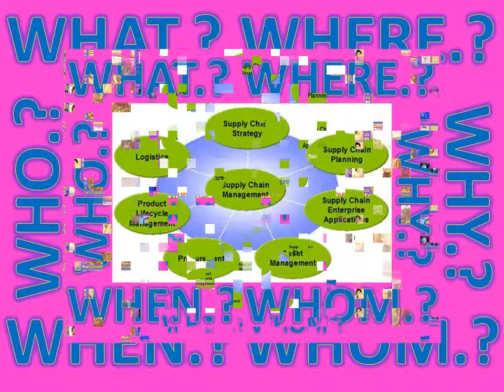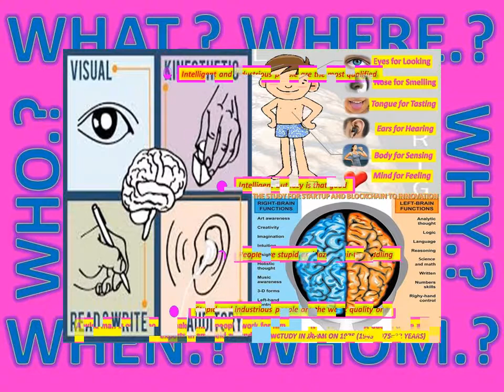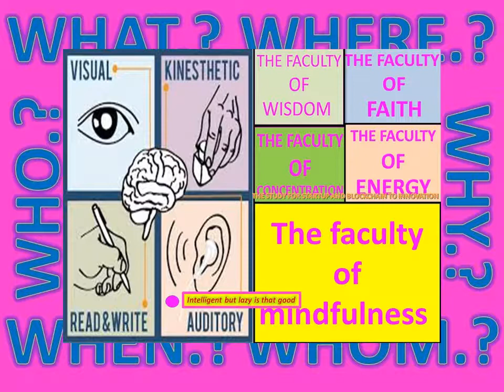(JT-76)"JAPANESE POT PLANTS" FOR PROCESS(200)+MOVEMENT(2,600)+IOT IN HAILAND ON 1976-2020